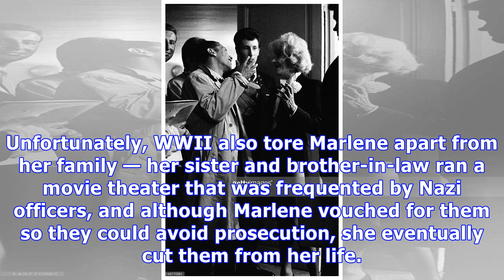Marlene Dietrich: 5 Things To Know About German Entertainer & Today’s Google Doodle